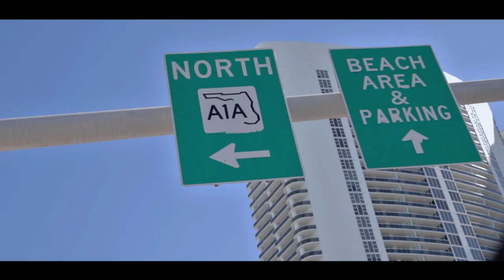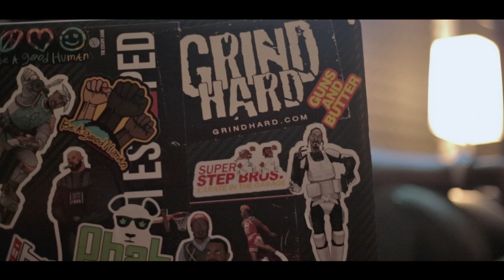Starlito - Insomnia Addict 2 (Official Video)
Directed By Mharris & Deon White